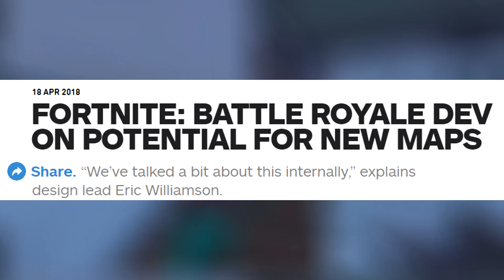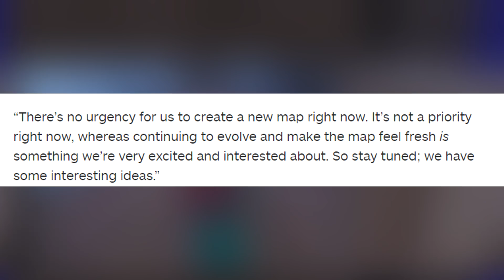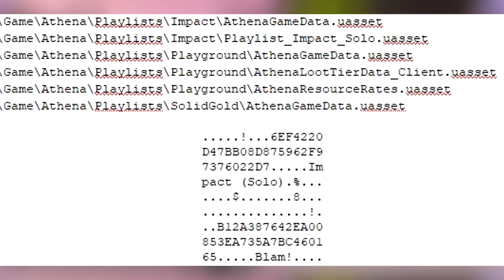*NEW* Fortnite: SEASON 4 LEAKED BATTLE PASS/THEME LEAKED! | (New Alien Theme, and More!)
Whats's up Guys? Returning strong with NEW Content, In this video: *NEW* Fortnite: SEASON 4 LEAKED BATTLE PASS/THEME LEAKED! | (New Alien Theme, and More!). Enjoyed this video?